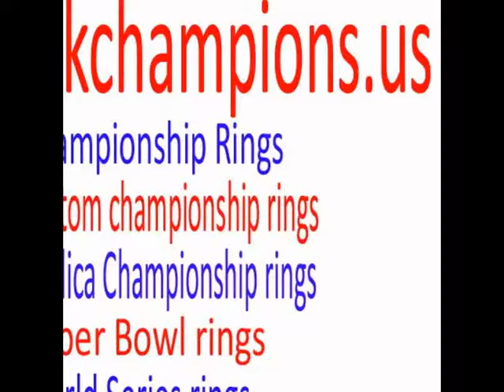NFL 2003 New England Patriots Super Bowl XXXVIII World Championship Ring, Custom Championship Ring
rockchampions is a professional championship ring maker, focus on making top quality

championship rings, custom championship ring,including NFL super bowl ring, MLB world series ring, NHL stanley cup ring, NBA world champions ring, NCAA college ring